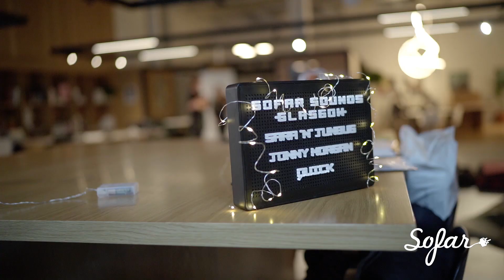Quick - Chase Me | Sofar Glasgow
Quick performing "Chase Me" at Sofar Glasgow on August 14, 2019

Artist: Quick

Filmed by: Ruari Barber-Fleming
Edited by: Ruari Barber-Fleming
Audio by: Neil McKenzie